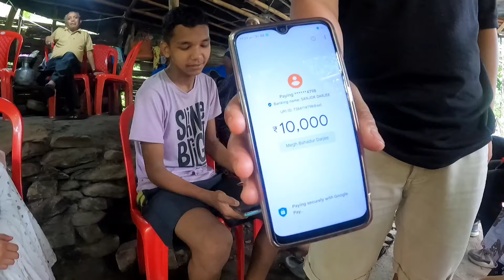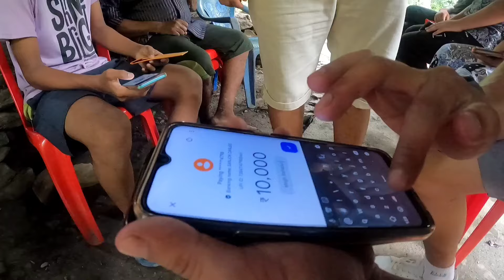Twenty thousand amount collected as donation was handover to the family of Potong Mirik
Hi
Today we did visit the family.
Total amount of twenty thousand donation which was collected was provided to the family member.
Donation collected for Lt Megh Bahadur Darji and Mrs Kausila Darji.
Potong, Mirik, Darjeeling, West Bengal, India.

Thankyou for your contribution.
Your trust towards our team Our Kids Our Future.
Special Thanks to Good Neighbors and Mr Arpan Rai.
For their support and contribution for this social work.

Our Kids Our Future

We are not an organisation just a group of youths working.

Thankyou all